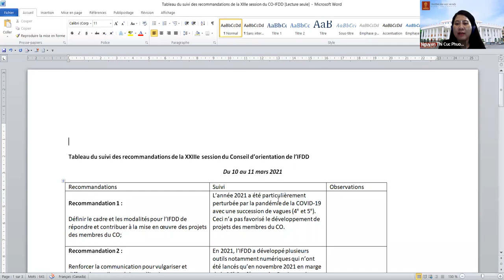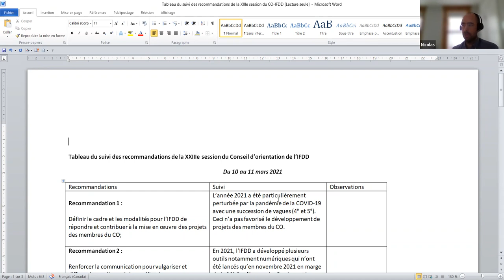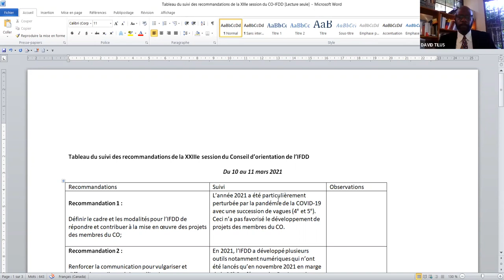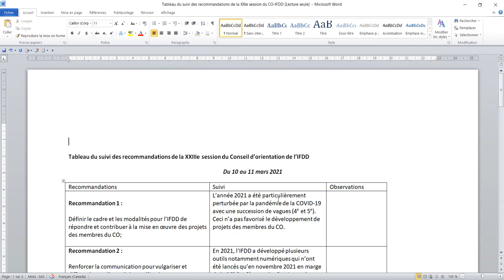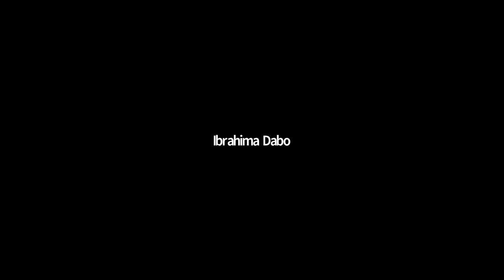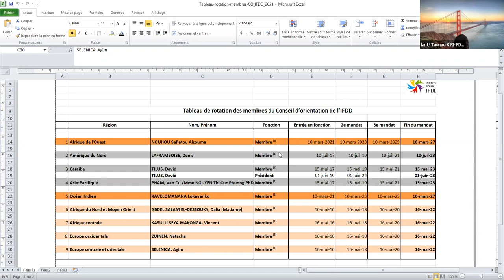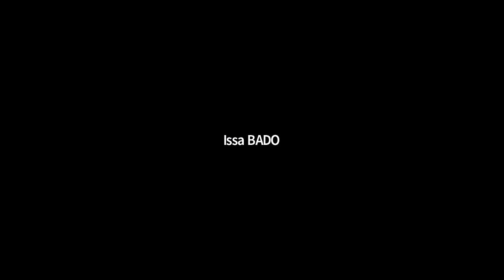24e session de notre Conseil d'orientation